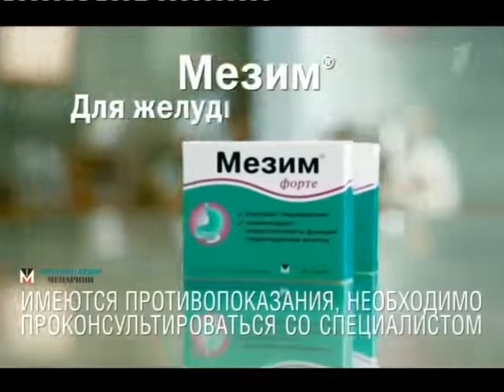Фрагмент рекламного блока и анонс (Первый канал, 06.10.2011)